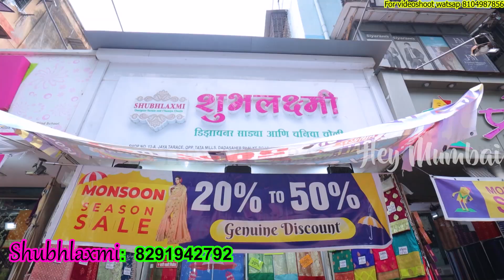दादर साड़ी मार्केट Rs210 SALE | Dadar Hindmata Wholesale Saree Market | Dadar Market Biggest sale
In this video i am going to explore dadar hindmata saree collection such as basta saree,gifting saree,budget saree at very affordable and cheap price.
dadarhindmatamarket

Shop Name : Shubhlaxmi
Address: Shop no 13-A, Dharod Terrace,Tata Mills,Dadasahrb Falke Road,Hindmata ,Dadar East Mumbai 400014